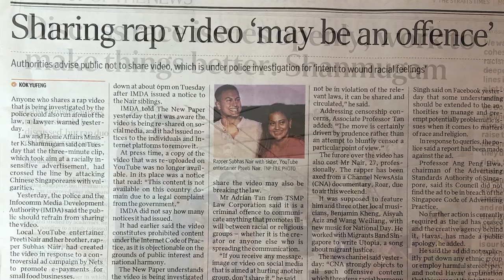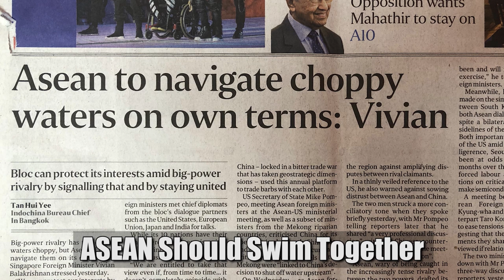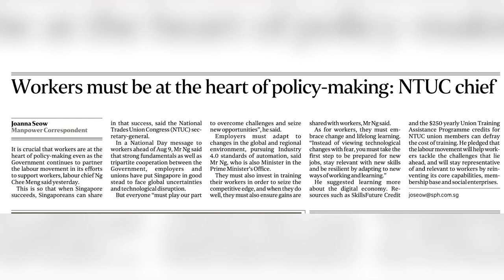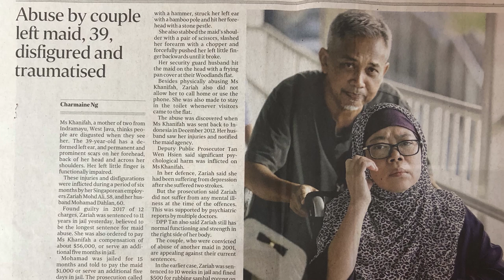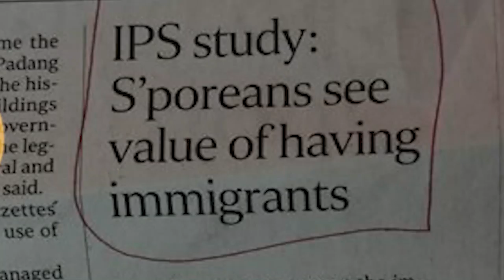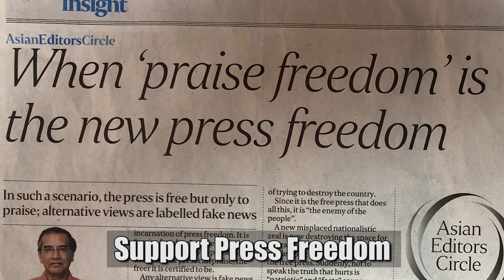Am I A Zebra?! | Coffee & Whiskey with Ivy S7E03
In this episode, Ivy touches on plenty of topics that have been making the headlines: immigration, wages, maid abuse, marriage, and racism. Speaking of the latter, this week's poll wants to find out if the Brownface saga has been blown out of proportion. Stay till the end to catch a special National Day video! Happy National Day from CAWWI and Happy-TV!